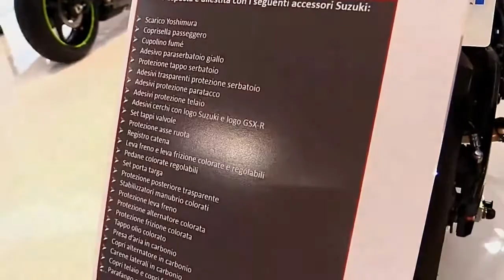2017 Suzuki GSX R1000R ABS Complete Accs Series Lookaround Le Moto Around The World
2017 Suzuki GSX R1000R ABS Complete Accs Series Lookaround Le Moto Around The World